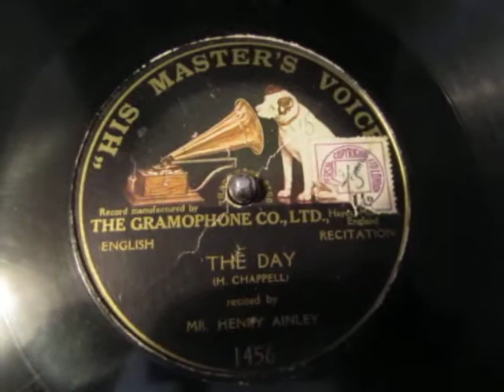The Day - Henry Chappell - Henry Ainley - WW1 Poem - 78 rpm - HMV 102 Gramophone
Here's probably the first World War One Poem recorded to Gramophone Record The Day written by Railway Porter Henry Chappell that was published having won a competition in the Daily Express a British newspaper and  Recited by the English Shakespearean actor Henry Ainley the poem is a rather crude rebuke at the German Kaiser for starting the First World War,and is recited as if Ainley was reciting one of Shakespeare's great sonnets. Alas in my opinion the poem has has all the immature composure of a poem written by an 11 year old,but it is fascinating that so early into WW1 a poem that is almost a protest poem about the Great war found its way onto this very rare single sided gramophone record.

Railway worker and poet Henry Chappell gained a degree of fame with the publication of this poem in the Daily Express of 22 August 1914. The poem is addressed to the German people, and concerns the supposed toast among German army officers in the lead-up to the First World War, 'Der Tag' (i.e. 'the day' on which the war with England would commence).

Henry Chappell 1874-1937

Henry Lang Chappell was born in 1874 at Sennen, Cornwall. His family came originally from Cornwall and were French Huegenots. He was married and had two daughters.

In1869, before Henry was born, Frederick Newell, an uncle of Henry’s was on board HMS Topaz when it went to Easter Island to collect one of the heads for the British Museum. He was a gunnery officer and sadly drowned while at sea. There is a family headstone near the road at Sennen Church which relates to the Chappell family. Henry was left an orphan and went to live with his aunt and uncle (by marriage) in Putney. The uncle, was a vintner and had a shop in Paddington, which is believed to be the link to Henry's love of the railways. Henry became a porter and worked on Bath Station. He must have seen many leave for the Great War from Bath station and very few returned.

Through his poetry, Henry became known as the 'Bath Railway Poet' and in fact he turned down promotion to station master so he could keep in contact with people as they were his 'inspiration'. Henry became famous overnight with his poem 'The Day' published in the Daily Express on 22nd August 1914. It was aimed at the Kaiser, and it is said the Kaiser actually read it and was ‘furious”. It was translated into many languages and posted in railway stations up and down the country.

He also had poems published in the Daily Express on a regular basis. He had a book published in 1918 entitled 'The Day and Other Poems’. He also wrote a book about the railways called ‘Life on the Iron Road’. Unofficially it was suggested he should became the new Poet Laurette. He was close friends with Rudyard Kipling, who travelled especially from London to meet Henry. They became firm friends. Henry knew other famous poets of the time, too.